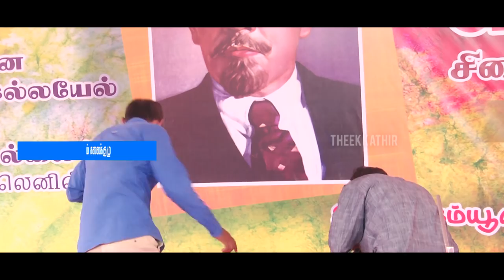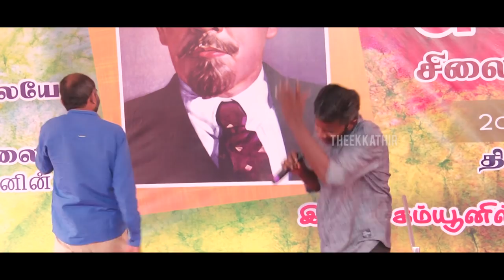அரங்கம் அதிரும் புதுகை பூபாளம் கலைக்குழுவின் அரசியல் நையாண்டி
திருநெல்வேலியில் நடைபெற்ற லெனின் சிலை திறப்பு நிகழ்வில் அரங்கம் அதிரும் புதுகை பூபாளம் கலைக்குழுவின் அரசியல் நையாண்டி தர்பார்.